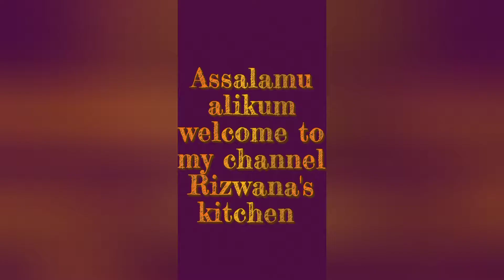Suji cake recipe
Suji ka cake recipe without oven suji cake
How to make semolina cake easy rava cake